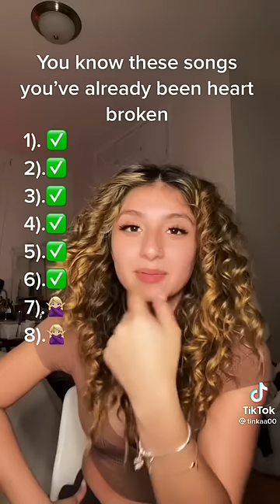if you know these songs you have been heartbroken 💔